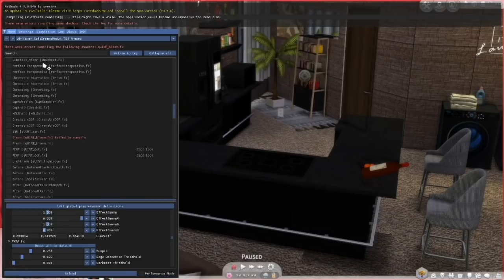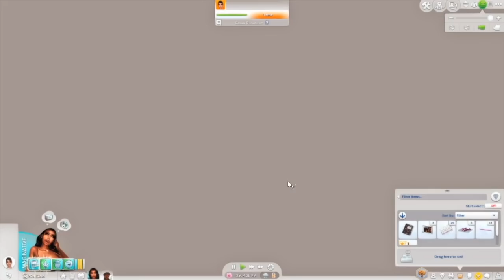STAYING FOCUSED | TAMARA DIARIES S2E2 | SIMS 4 LP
New job, new place and a baby shower..? I am back with SEASON TWO of my Tamara Diaries Series.
♡ Music Credit ♡
🎵 Intro: Nintedhoe - Doja Cat
♡ COMPUTER SPECS ♡
PC: OMEN 30L Desktop GT13
Hard Drive Space: 1 TB (1,000 GB)
RAM Size: 16 GB
Processor: AMD Ryzen 7 3700X 8-Core
OS: Windows 10 Home